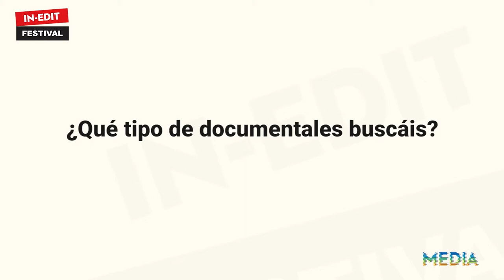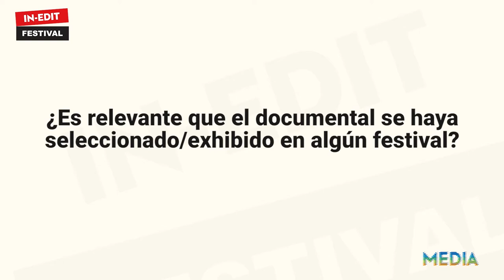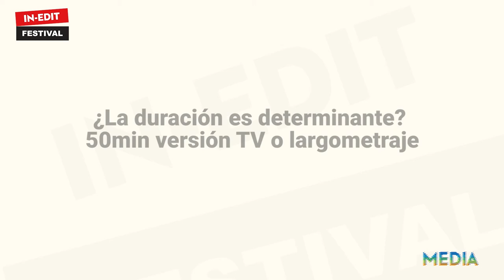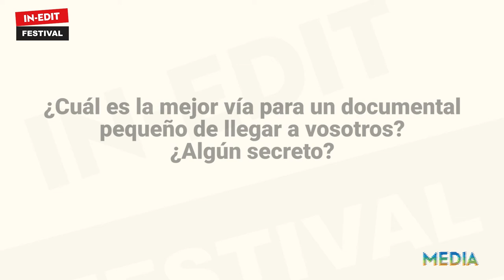Activitat IN-EDIT PRO: Criterios de contratación, aquí y ahora.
Amb la col·laboració d’Europa Creativa Desk – MEDIA Catalunya i Serielizados, el Festival In-Edit de Cinema Documental Musical, que es va dur a terme entre el 29 d'octubre i 8 de novembre de 2020, de manera virtual, va organitzar la xerrada IN-EDIT PRO: 'Criterios de contratación, aquí y ahora', amb responsables de TV3, Filmin, RTVE, HBO Europe i Movistar+ per tractar el tema de la contractació de projectes audiovisuals a les plataformes i a la televisió.

La finalitat d’aquesta activitat és ajudar a entendre quins criteris de contractació estableixen les diverses plataformes i cadenes tant des del punt de vista artístic com tècnic. Aquesta activitat va comptar amb la participació de:

Andrés Luque Pérez | Productor Executiu – Coproducció de Documentals (RTVE)
Iñigo Trojaola | Cap de Continguts, Canals Premium de Cinema i Sèries (Movistar+)
Jaume Ripoll | Cofundador i Director de Continguts i Desenvolupament (Filmin)
Jordi Ambròs | Cap de Coproduccions Documentals i director del programa “El documental” del Canal 33 (CCMA)
Hanka Kastelicova | Productora Executiva de Documentals (HBO Europe)